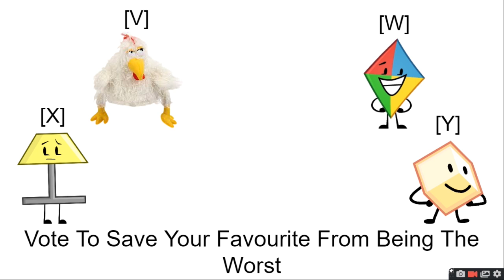Worst Of The Worst Episode 11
just exist..